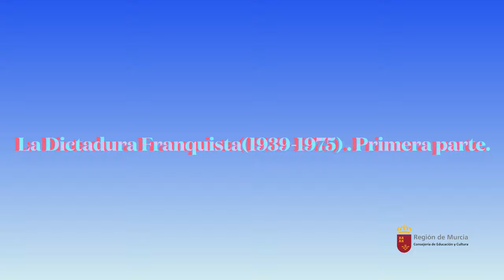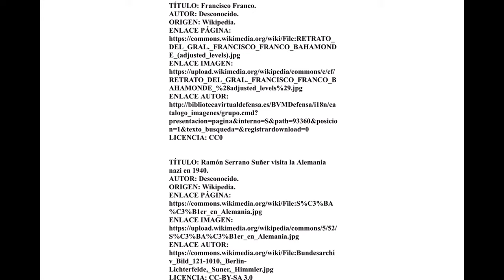LA DICTADURA FRANQUISTA (1939-1975). Primera parte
En este vídeo explicamos la formación del gobierno de Burgos en pleno desarrollo de la Guerra Civil.